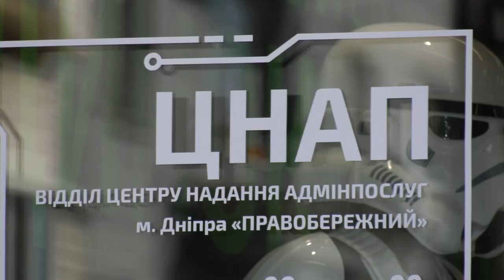У Дніпрі готують до відкриття ще один ЦНАП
У Дніпрі готують до відкриття ще один ЦНАП на правому березі в ТРЦ.

Запрацює за два тижні: на правому березі Дніпра відкриється ще один ЦНАП.
Підготовка до відкриття повним ходом. Вже за два тижні у Дніпрі запрацює нове відділення ЦНАПу (центру надання адміністративних послуг). Розташовуватиметься воно по вул. Марії Кюрі, 5 (2 поверх). Тут зможуть отримувати послуги тисячі містян щомісяця, – зазначають представники департаменту адміністративних послуг та дозвільних процедур.

«У нас у місті два центри надання адміністративних послуг: «Правобережний» (що на просп. Д. Яворницького, 75) та «Лівобережний» (просп. Слобожанський, 31-Д). Але ми розуміли, ЦНАП, що у міськраді, дещо перевантажений, і знайшли приміщення у торговому центрі, за прикладом лівобережжя. Тут повністю все сучасне: як ремонт у приміщенні, так і техніка. Крім того, тут є окремі місця для очікування. Відкриються двері для містян вже за два тижні», – розповів секретар Дніпровської міської ради Олександр Санжара.

Чиновник додав, що транспортна розв’язка біля центру комфортна – кінцева зупинка трамваїв № 1 та № 5. Пряма зупинка низки автобусних маршрутів (№ 101, 146 тощо). А для тих, хто на власному авто, – безкоштовна парковка.

Ми чекаємо вже з нетерпінням відкриття», – поділилася начальниця управління адміністративних послуг та дозвільних процедур департаменту адміністративних послуг та дозвільних процедур Дніпровської міської ради Олена Огієнко.